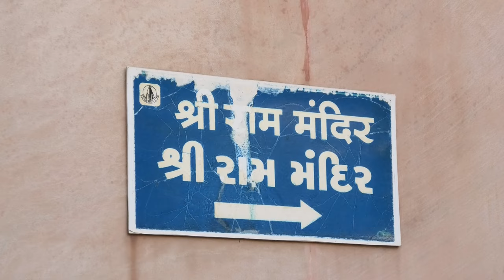[4K] A temple dedicated to Lord Rama in Somnath | Gujarat temples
Shri Ram Mandir, Somnath, Gujarat, India.